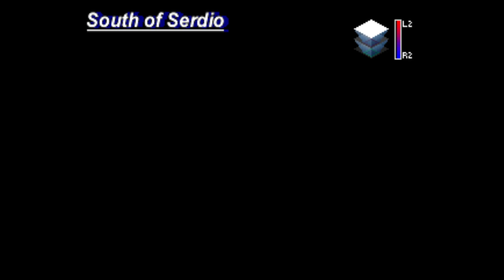Legend Of Dragoon Part 73